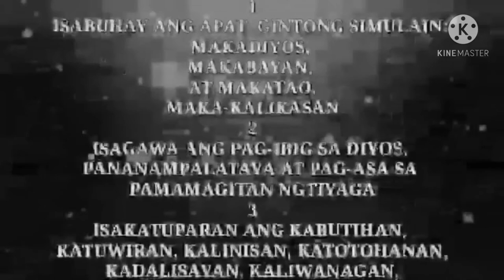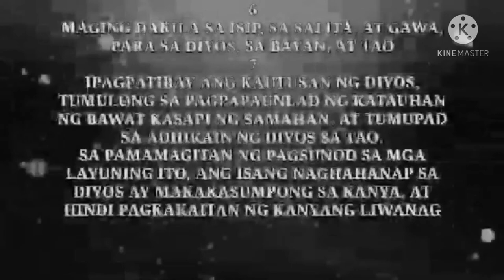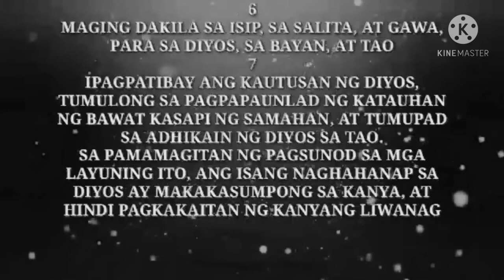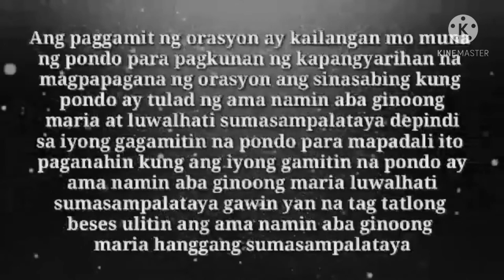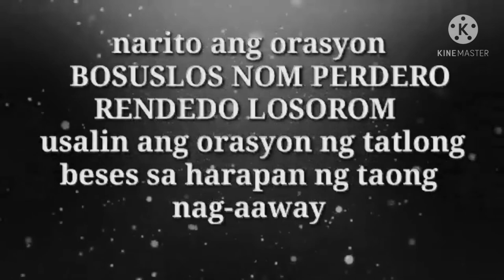ORASYON DASAL PARA MAPIGILAN ANG MASASAMANG BANTA SAYO NG KALABAN OH KAAWAY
ang orasyon na Ito oh dasal na pang debusyon ay epektibo Ito para matakot oh lumayo sau ang KALABAN oh KAAWAY sau Siya na kusa lalayo sau oh iiwas sambitin lamang ang orasyon na nababasa mo dito...